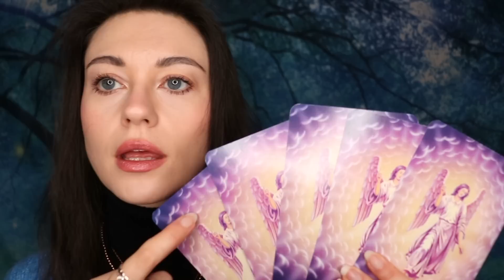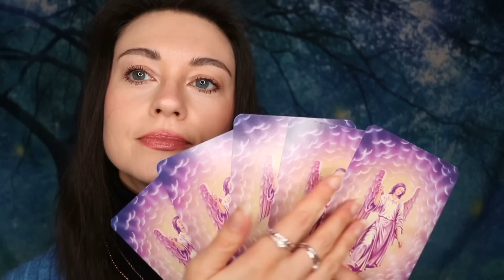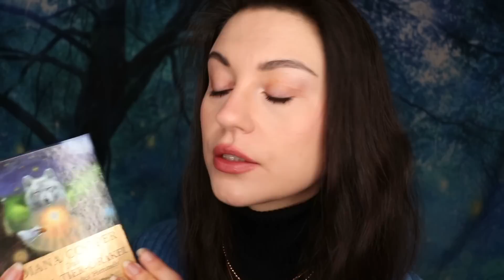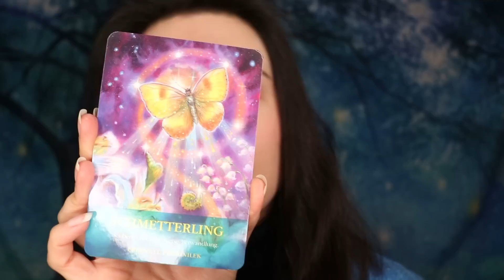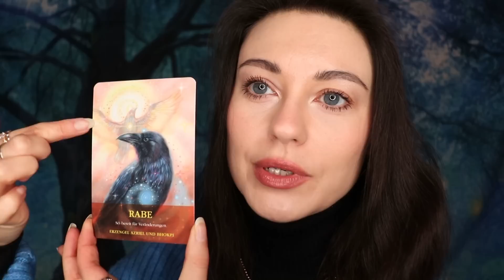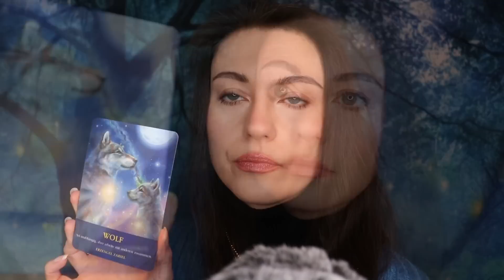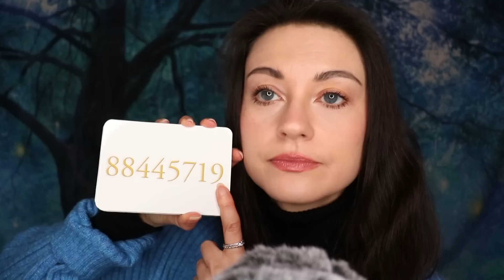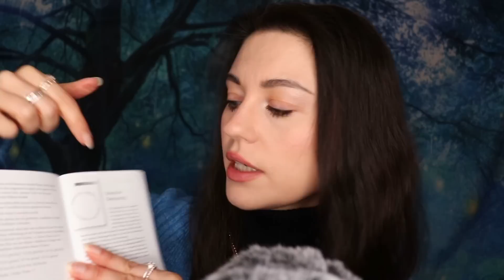ASMR | Wie Wird 2023 für Dich? ✨ Ich Ziehe Deine Karten 🔮 Deutsch/German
Heute schauen wir mal, was das neue Jahr für uns bringt. 😍

0:00 Intro

2:01 Intro Deck 1

4:15 Karte 1 Deck 1
5:51 Karte 2 Deck 1
8:07 Karte 3 Deck 1
9:11 Karte 4 Deck 1
10:29 Karte 5 Deck 1

11:55 Intro Deck 2

14:44 Karte 1 Deck 2
17:28 Karte 2 Deck 2
19:06 Karte 3 Deck 2
21:02 Karte 4 Deck 2

23:29 Botschaft für alle

29:46 Danke an die Mitglieder